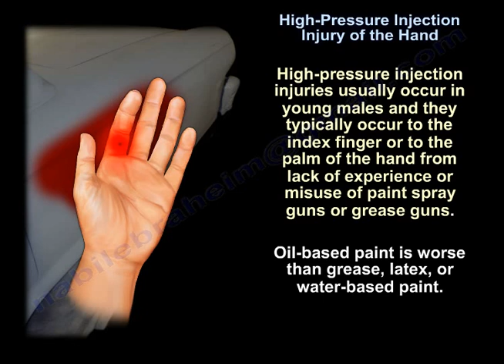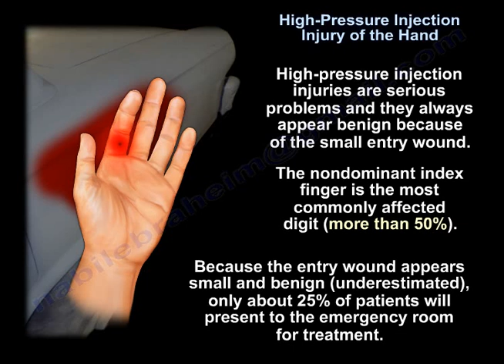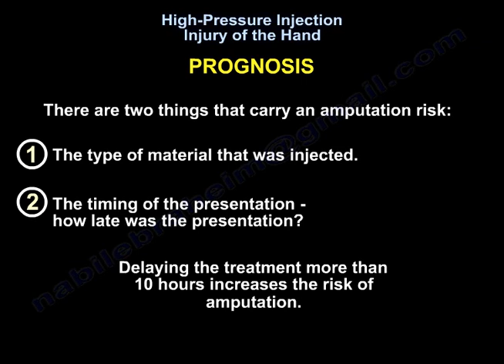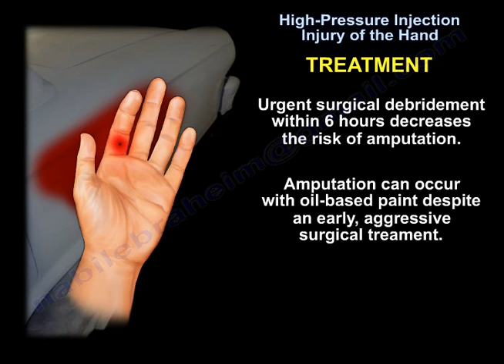High Pressure Injection Injury of the Hand - Everything You Need To Know - Dr. Nabil Ebraheim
Dr. Ebraheim’s educational animated video describes the condition of high-pressure injection injury of the hand.